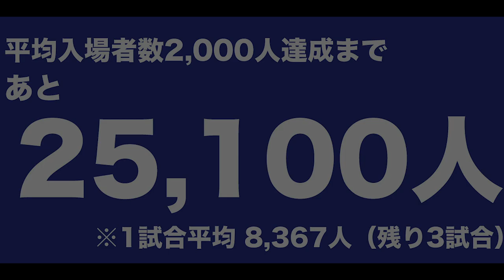第21回JFL 第22節 ラインメール青森FC vs FC大阪 試合ハイライト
9/23（月・祝）に行われました、第21回JFL第22節 vsFC大阪 ハイライト動画です。

青森市からJへ！JFL所属のラインメール青森FCの公式Youtubeアカウントです。

◎ホーム戦日程
10月20日(日)13:00　vs流経大ドラゴンズ龍ケ崎　＠新青森県総合運動公園球技場
10月27日(日)13:00　vs東京武蔵野シティFC 　＠青森県総合運動公園陸上競技場
11月10日(日)13:00　vsソニー仙台FC　＠新青森県総合運動公園球技場

【新たなチャレンジ２０２０】
ラインメール青森では２０２０年、Jリーグ昇格を目指して１試合あたり観客動員数２０２０人を目指しています。
青森を活気づけるため、みんなで昇格を目指して戦いましょう！

選手による地域のお手伝いのお願い、イベントの参加も随時募集しております。
また、ホーム戦でのボランティアも随時募集しております。

ラインメール青森FC　事務局